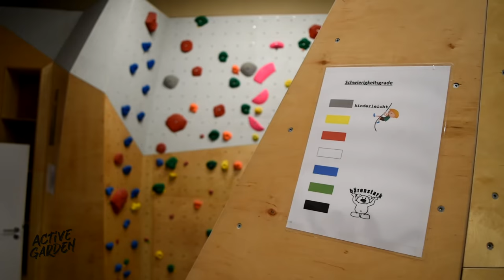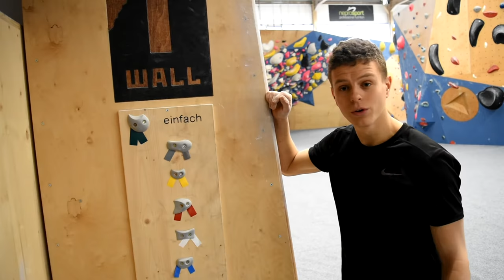Boulder- und Ninjahalle - Active Garden Waiblingen - Kim Marschner - Gewinnspiel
Servus Freunde,
in diesem Video schauen wir uns zusammen die Boulder- und Ninjahalle, den Active Garden in Waiblingen an. Der Nationalklettere und Ninja-Warrior Teilnehmer Kim Marschner begleitet uns dabei.
Am Ende des Videos werden 5x 2Kombigutscheine verlost. Dafür müsst ihr in meinem Instagramprofil das Bild zum Video mit activegarden kommentieren. Jeder Kommentar nimmt an der Verlosung teil.
Das Ziel des Videos ist, den Active Garden kennenzulernen. Es würde mich freuen, wenn ihr den Active Garden mit den jetzigen Mitteln unterstützt und ihn nach der  Wiedereröffnung einrennt.

Ich hoffe, das Video konnte euch unterhalten.

Euer ZWISSI